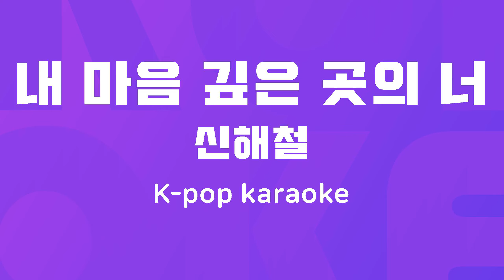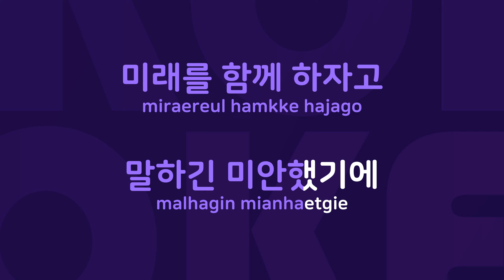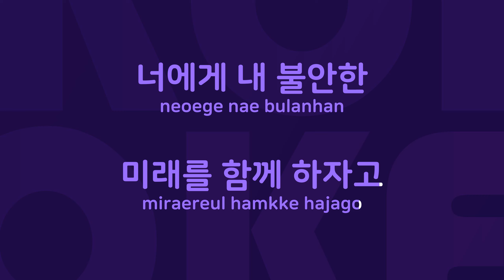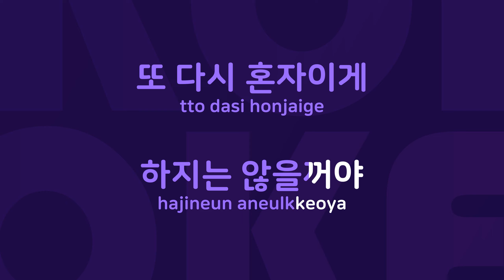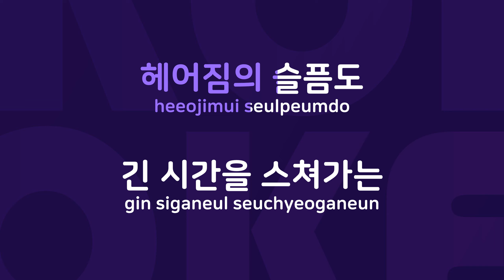내 마음 깊은 곳의 너 : Originally Performed By 신해철 Karaoke Verison